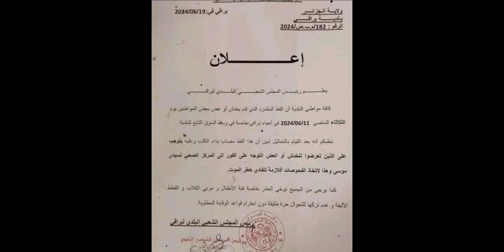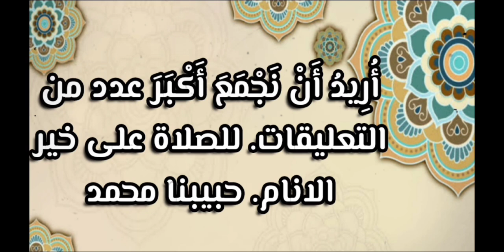عاجل: قط مكلوب او الزومبي قام بنشر العدوى عند كل سكان العاصمة | وإجرائات كبيرة خوفا منه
في حادثة غريبة وصدمت كل سكان العاصمة بالجزائر.
حيث حذّرت مصالح بلدية بَرَّاقِي، من قط متشرد قام بخدش بعض المواطنين على مستوى أحياء البلدية، داعية كل من تعرض للعض بالتوجه فورا إلى المركز الصحي لسِيدِي موسى لاتخاذ الفحوصات اللازمة.

الجزائر
أخبار الجزائر
قط جزائري
قط في براقي
قط مكلوب
قط مكلوب في الجزائر
قط مكلوب في براقي
الجزائر اليوم
اخبار هامة
اخبار هامة عن الجزائر
عاجل
براقي
العاصمة
الجزائر العاصمة